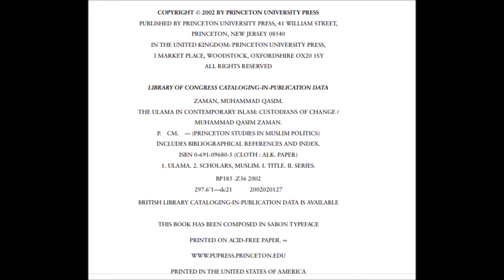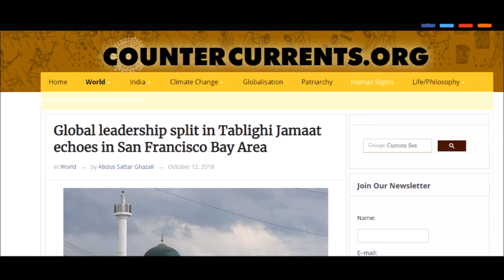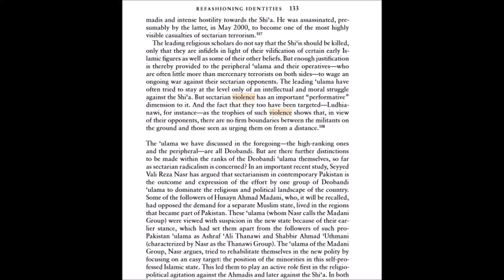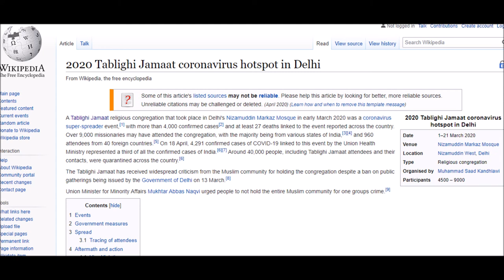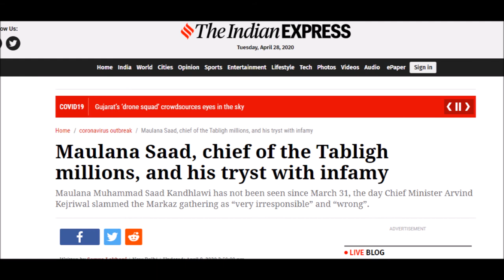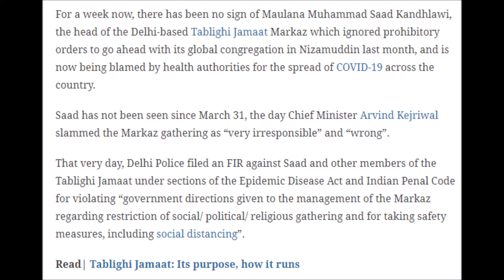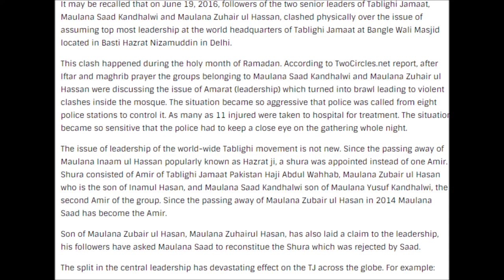Tablighi Jamaat - A House Divided, Part 9; Lethal Ignorance of the TJ.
Part 9. A multiple part analysis and review of the doctoral thesis entitled: The Contentious Politics of Socio-Political Engagement: The Transformation of the Tablighi Jamaat in London by Dr. Zacharias Peter Pieri. Submitted to the University of Exeter as a thesis for the degree of Doctor of Philosophy in Ethno-Political Studies, May 2012.

Related links:
1. Sheikh Abdur Rahman Hassan Al Somali refuting the Hanafi Fiqh Channel clearly and succinctly here. 14 separate videos of very basic mistakes from the Hanafi Lion. 5 years and no response:

2. Tuwaylib Usman Iqbal getting savaged and dry violated by Sheikh Asrar Rashid, this is why TJ’s should not debate as they simply don’t have the skills to articulate themselves:

3. The Tablighi Jamaat may be the world’s largest Islamic movement, active in some 165 countries, but what is it? Is it even a “movement”? Is it apolitical or is it a cover for terrorism? Barbara Metcalf Professor of History Emeritus, University of California, Davis:

4.  Prominent TJ Mufti Muhammad ibn Adam al-Kawthari details TJ’s fighting each other in Bangladesh and the need for reform amongst TJ’s. Note his use of the term Sufi; the TJ is fundamentally Sufi. Also he mentions the need to adopt a tempered approach:

8. A critical Hadith study of the Tablighi Nisab and its intellectual impact on the Jama at Al-Tabligh. Listed as: Al-Turkistany, Younis B I (2011). University of Birmingham. Ph.D. This thesis is under embargo, it will be reviewed fully upon release:

12. Lecture series 2019 - Current Issues in Islam TABLIGHI JAMAAT with Dietrich Reetz, Leibniz-Zentrum Moderner Orient, Berlin:

14. Dr Riyaz Timol is a Research Associate at Cardiff University's Centre for the Study of Islam in the UK. His PhD dissertation was shortlisted for the 2018 BRAIS – De Gruyter Prize in the Study of Islam and the Muslim World. He is the Principal Investigator of a major three-year project exploring the lived experiences of British imams. Here is his presentation regarding TJ:

15. Season 2 Episode 2 Year 2001 Chronicles Of UK Salafism: An Insider Perspective, Dr. Baker discusses major events that took place in the year 2001 [september 11th terrorist attacks] and Richard Reid 'The shoe bomber' who used to attend Brixton Masjid around that time: